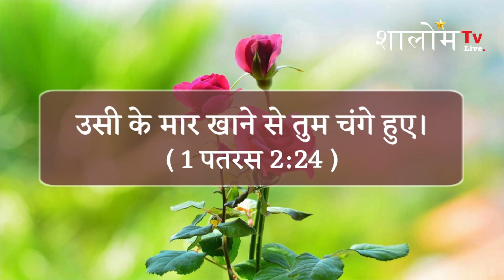देखिए! ऐसा बड़ा चमत्कार जो परमेश्वर के दास के द्वारा की गई भविष्यवाणी से हुआ। ll biggest testimony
आईएफएससी :- BARB0BAJHAX